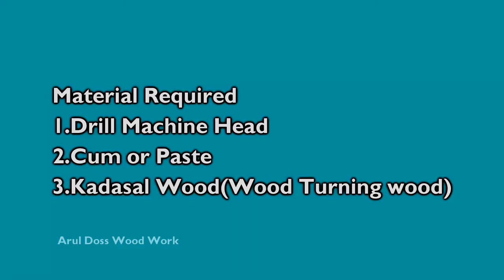My Shop Made Wooden Handle Screwdriver -Star Screwdriver-Tamil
Title

About Video
in this video i show Completed view of my shop made ScrewDriver in wooden Handle
Easy to used
Easy to created
Comfortable Handle and Grip
Easy to screw wood with the help this screwdriver

Material Required
 1.Drill Machine Head
 2.Small Size Ring
 3.Cum or paste
 4.Kadasal wood handle